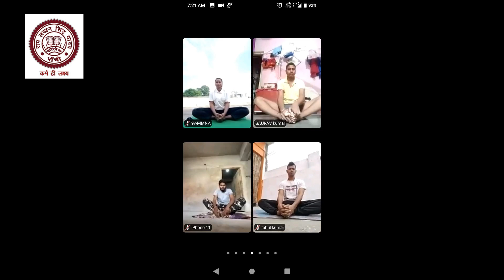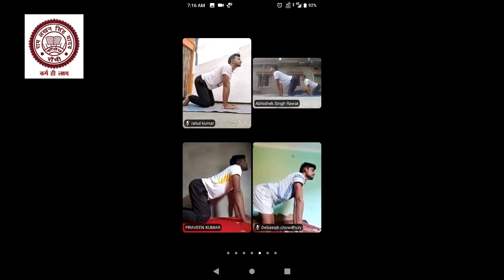International Yoga Diwas